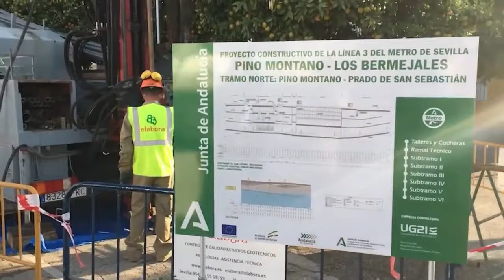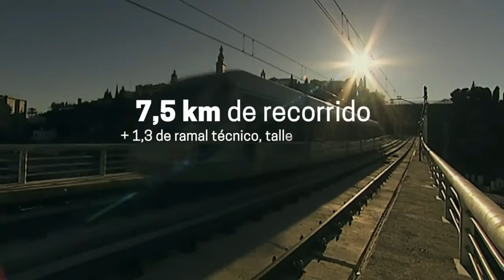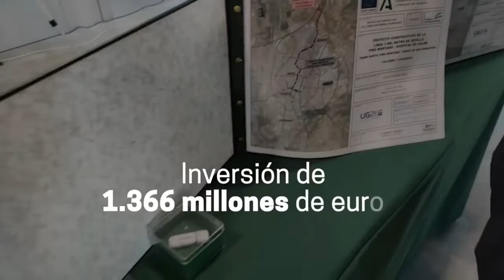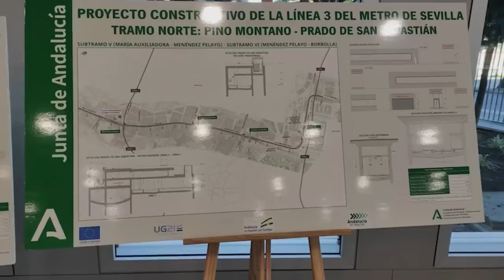🚉 Así SERÍA la RED METROPOLITANA que Proponen para Sevilla🚉 Proyecto Sevilla Quiere Metro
Sevilla quiere Metro nos cuenta cómo sería el proyecto para desarrollar una verdadera red metropolitana en Sevilla, con el metro como gran epicentro de la movilidad.